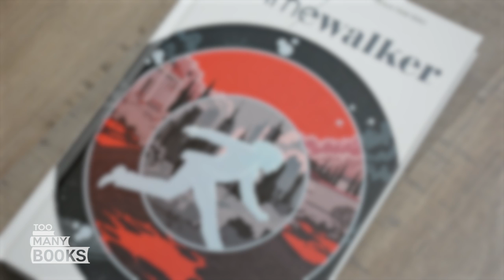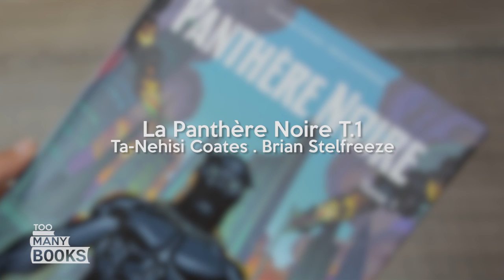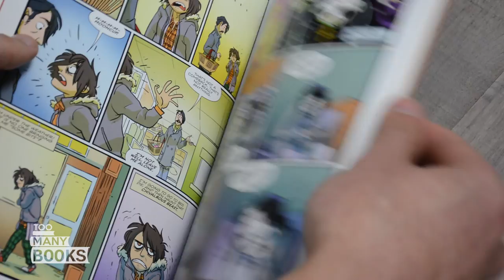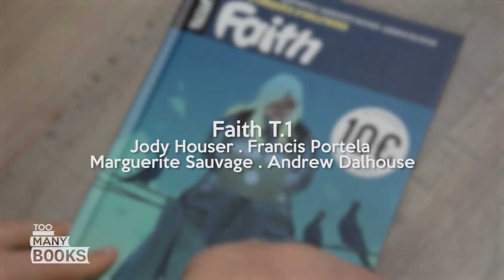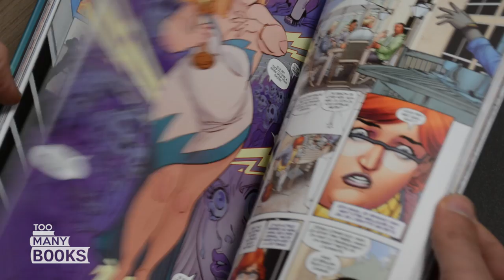Le Point Comics - Mars 2017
Oh alors là, mais comment je suis trop content de mes lectures !!

Livres cités :

Ivar, Timewalker
Fred Van Lente . Clayton Henry . Francis Portela . Pere Pérez

La Panthère Noire T.1
Ta-Nehisi Coates . Brian Stelfreeze

Snotgirl V.1
Bryan Lee O'Malley . Leslie Hung

Giant Days V.1
Allison . Treiman . Cogar

Faith T.1
Jody Houser . Francis Portela . Marguerite Sauvage . Andrew Dalhouse

C'est quoi ces petits liens ?